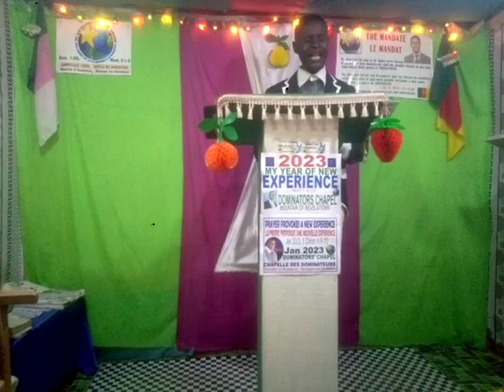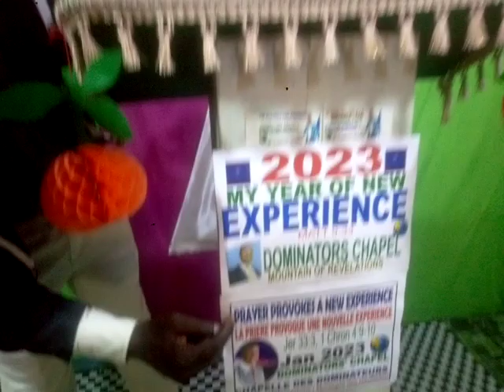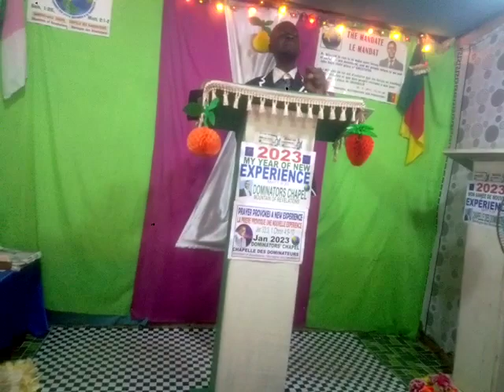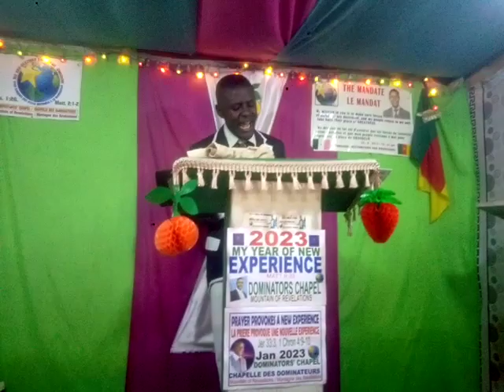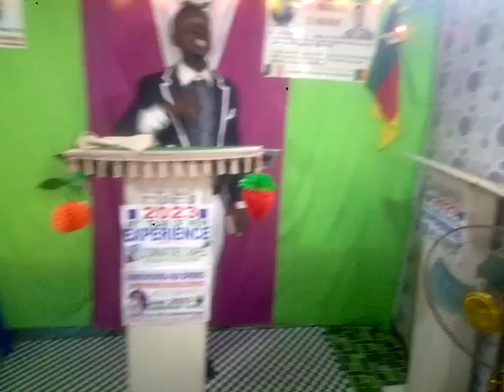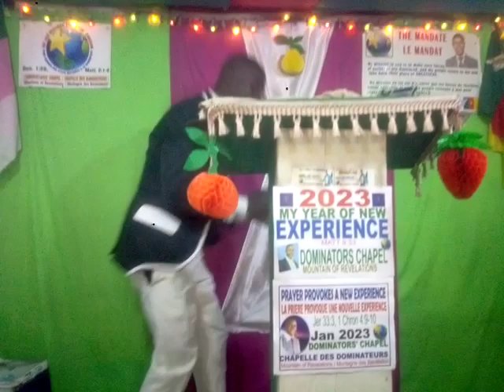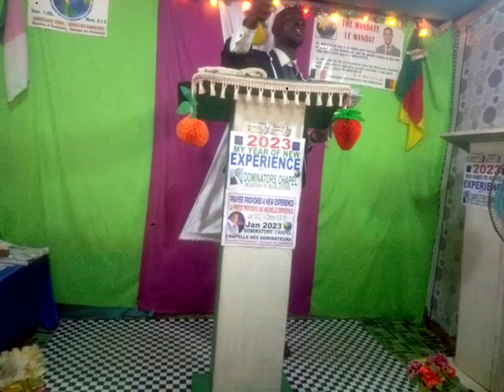LET YOUR REQUEST BE MADE KNOWN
Reason why many are yet to have their desires, wishes, needs, etc it's because they have not really tabled it before God.
Take your time and go through this message and be inspired.
By PASTOR CHE KELVIN, founder of DOMINATORS CHAPEL.